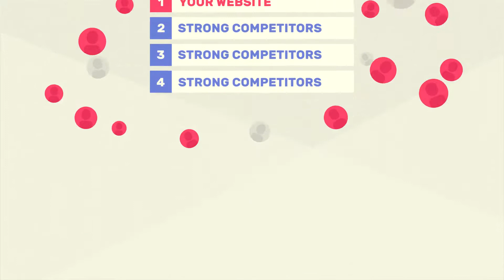SEO Presentation Pack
Almost all companies in the SEO market offer similar types of assistance to their customers. Given this fact, we came up with a script that will help you to promote yourself or your company in the market of SEO services. The voice of the speaker included in the project, so the easiest way to edit a presentation is to change the logo and contact details on the final shot of the presentation. The project has a modular structure and some parts of the video you can swap or delete.